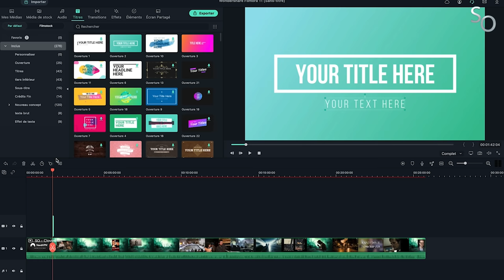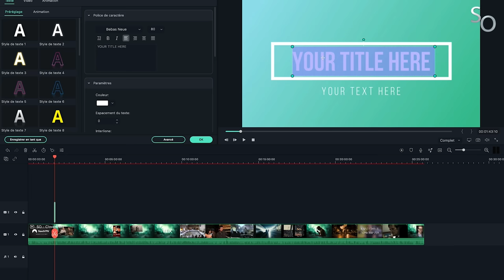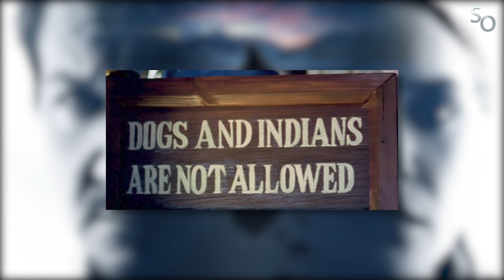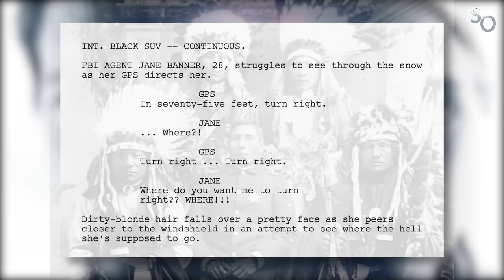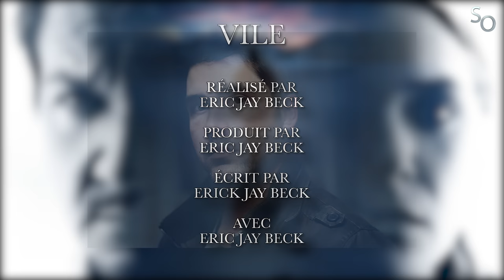SO - Wind River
Subjectivement Objectif - Wind River